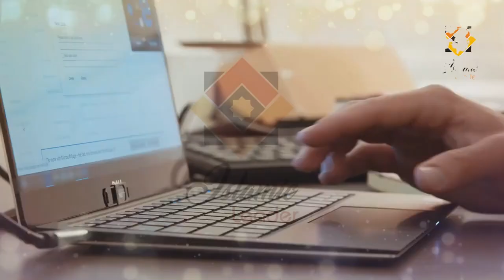Long Pr Surat Kosar Ka Haran Kun Wazifa | Surah Kousar Ki Fazilat | IslamicLeader